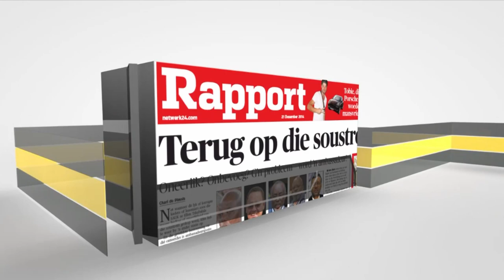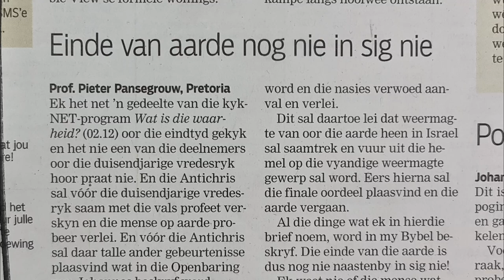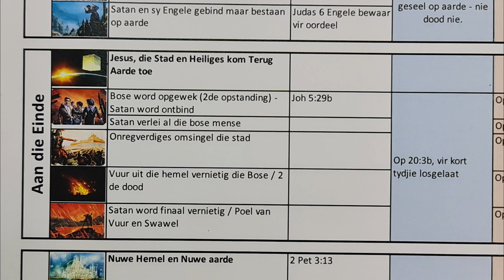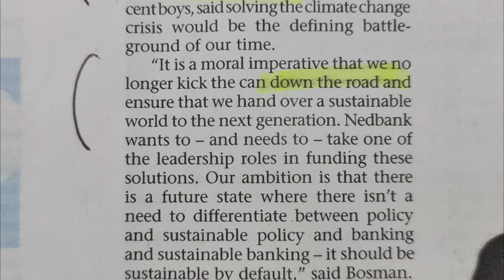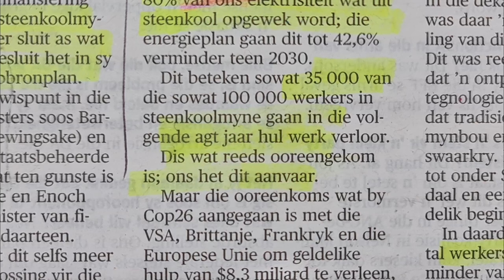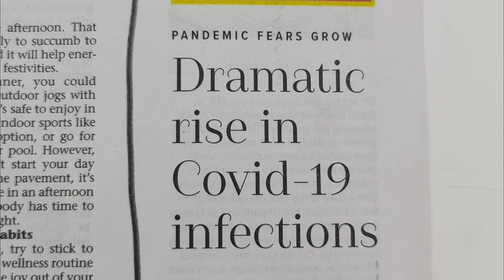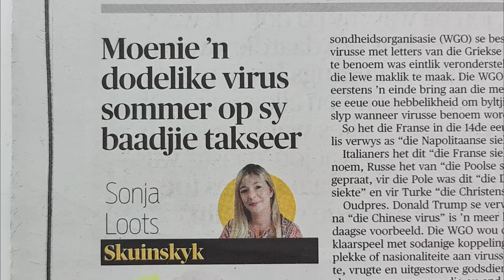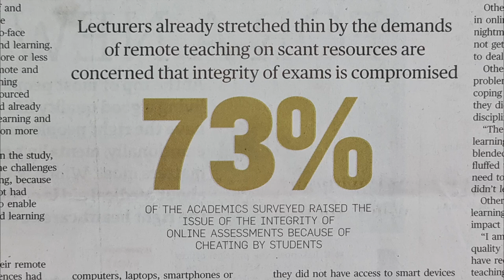Godsdiens en die Koerante | Episode 346 | Bernhard Ficker